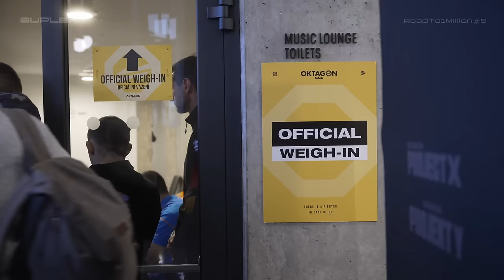Το ΣΚΛΗΡΟ "Κόψιμο Κιλών" του Ανδρέα Μιχαηλίδη πριν τον Τελικό των 300.000€!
🇬🇧 One day prior to the TipSport Gamechanger Final for the 300k euros, Andreas Michailidis went through the hardest weight cut of his career.

🇬🇷 Μια ημέρα πριν τον τελικό για τα 300.000 ευρώ, ο Ανδρέας Μιχαηλίδης πάλευε με τη ζυγαρία ώστε να "κόψει" τα τελευταία κιλά. Όπως είπε ο ίδιος, ήταν το πιο δύσκολο "κόψιμο" της καριέρας του.